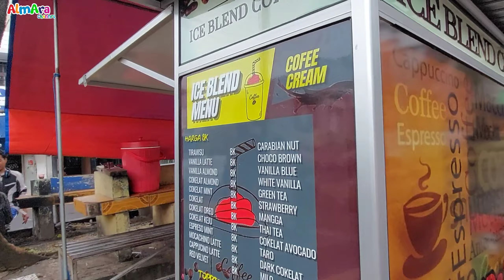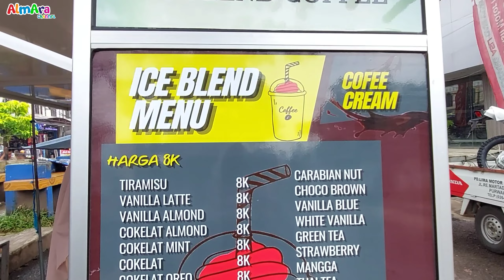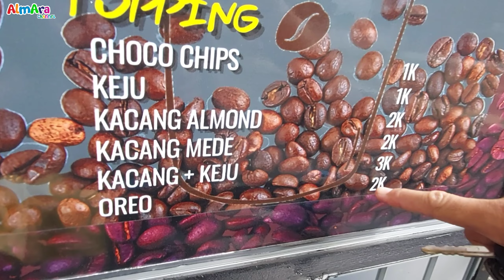Almara Borong Jajanan Murah Di Pinggir Jalan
Hari ini kita jajan ya teman teman. jajan jajanan murah, almara beli ice blend, tahu gejrot dan lumpia basah. selain enak jajananya juga murah dan terjangkau. walau pun jajan di pinggir jalan tapi almara seneng banget, dan sering mampir sengaja jajan kalau main kesubang. yu nonton videonya ada apa aja sih jajananya?